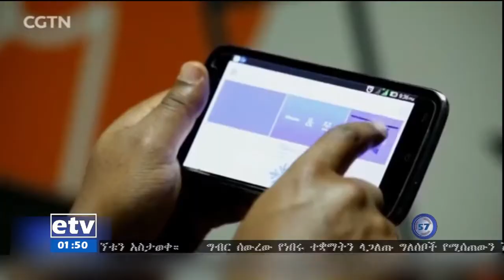EBC ኢትዮ ቴሌ ኮም በ2011 በጀት ዓመት የመጀመሪያ ግማሽ አመት 16.71 ቢሊየን ብር አጠቃላይ ገቢ ማግኘቱን አስታወቀ